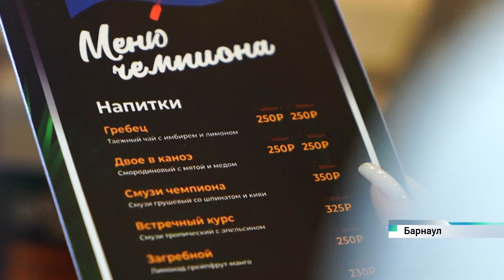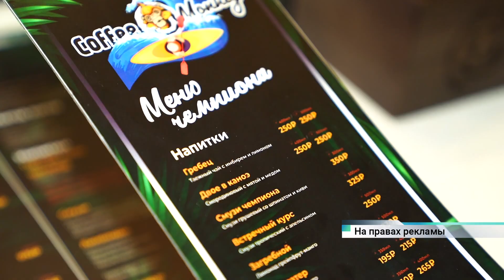Алтайские спортсмены попробовали приуроченное к соревнованиям по гребле «Меню чемпиона»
Больше 400 спортсменов из разных уголков мира приедут в наш регион на международные соревнования «Алтайская регата». Они пройдут на гребном канале — уникальном спортивном объекте олимпийского уровня. Глубина русла 16 метров. Это создаёт эффект «быстрой воды». А удачная роза ветров исключает боковой ветер и сильное течение.

«Алтайская регата» — это праздник спорта для жителей города и туристов. Специально к этому событию сеть кофеен Coffee Monkey подготовила эксклюзивное «Меню чемпиона». Алтайские спортсмены выступили в не характерной для себя роли — как члены жюри оценили напитки и десерты.

Реклама
ИП Манахов В.В.
erid: 4CQwVszH9pUkpk2yT89